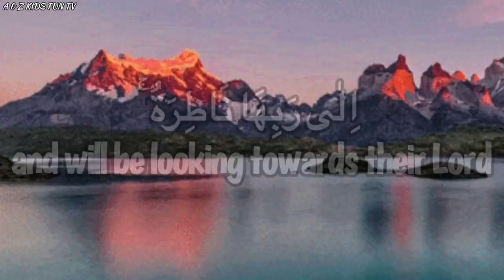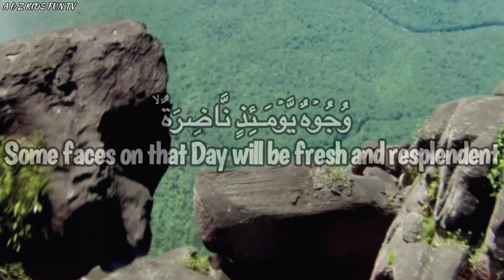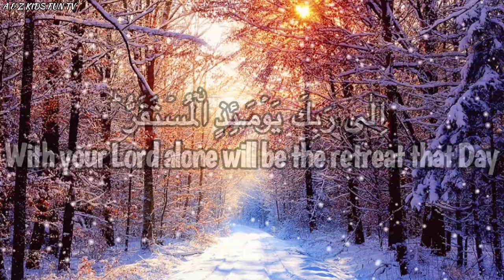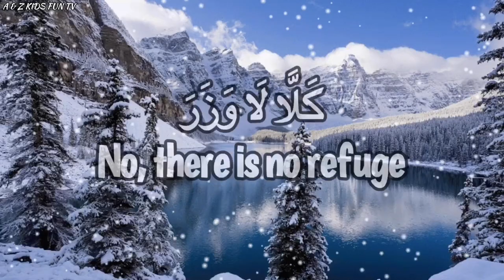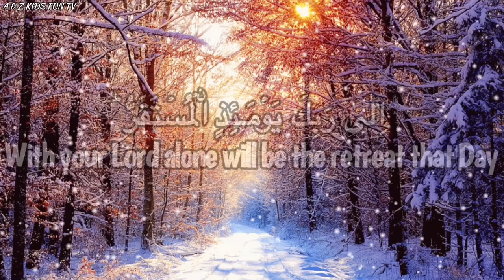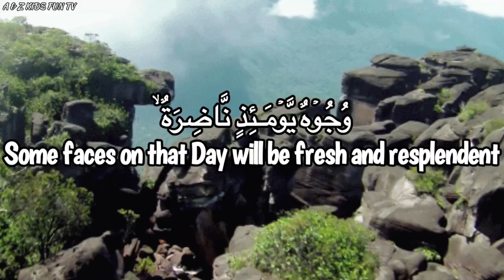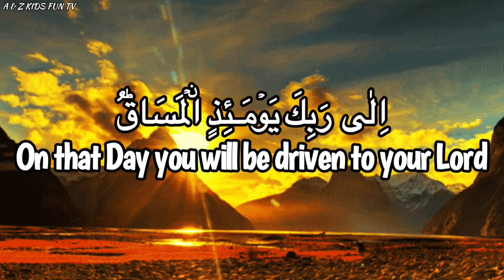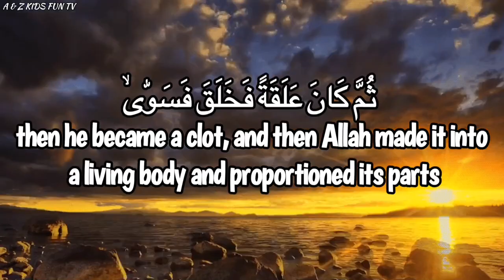Surat Al-Qiyamah سورة القيامة (The Resurrection)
Surat Al-Qiyamah  سورة القيامة
By Aimad. Go to our A & Z Homepage to check out our Quran, Islamic Teachings, Anasheed ,and Arabic Alphabet.

and more.